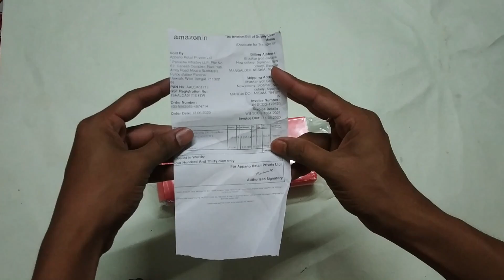ধুনীয়া Headphone For PUBG, মাত্ৰ ৩৯৯ টকা।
আপোনাৰ ওচৰৰ বাতৰি প্ৰকাশ কৰিব বিচাৰিলে যোগাযোগ কৰক--- (Free)

 ধন্যবাদ Video টো শেষ কৰি চোৱা বাবে।।
লগতে এটা লাইক কৰি দিব।।
অাৰু যদি চেনেলটো চাবচক্ৰাইৱ কৰা নাই তেনেহলে সোনকালে কৰি দিব।। তেতিয়াহে আকৌ নতুন ভিডিঅ বনাবলৈ উৎসাহ পাও।।